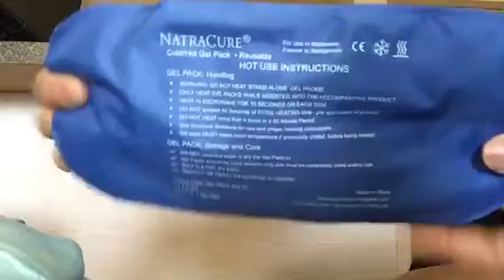Product Showcase | Natracure Cold Therapy Socks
I received this product for free to showcase and/or review it.